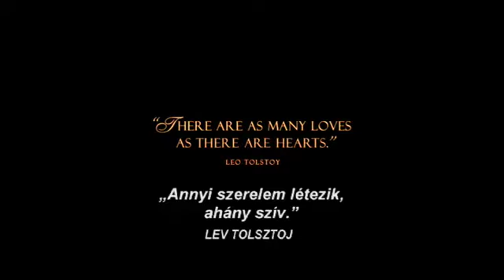Anna Karenina - feliratos előzetes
Bemutató dátuma: 2013. január